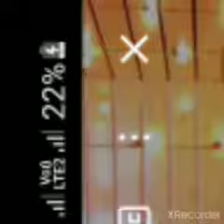no copyright is form government